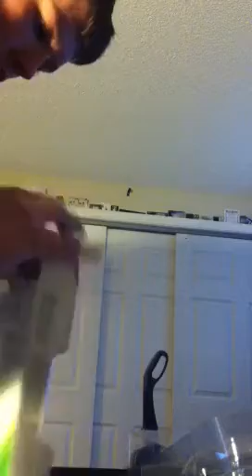My UnBoxing of Chrome Wireless Xbox 360 controller.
Enjoy, I also open a play-n-charge kit too ;D